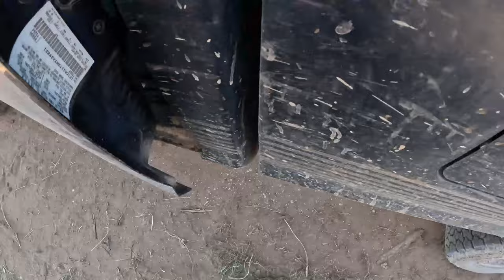A Woman, Her Goats, and Her Working Dog!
Check out Tyler make a nice clean run in a local barrel race, and gets Flynn some much needed practice herding!